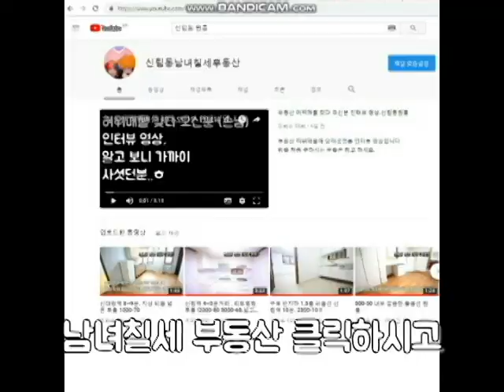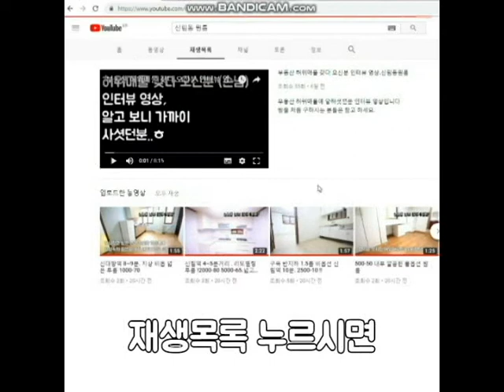신림역 900M 남부초 인근 신축급 1.5룸 풀옵션 1000-60